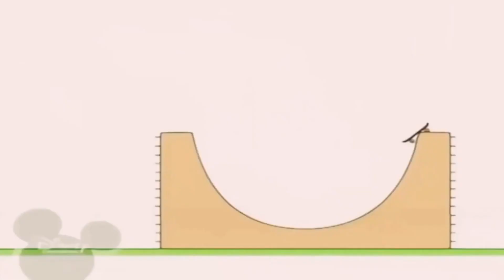Bruno The Great 09.03.2023 20:30(3)